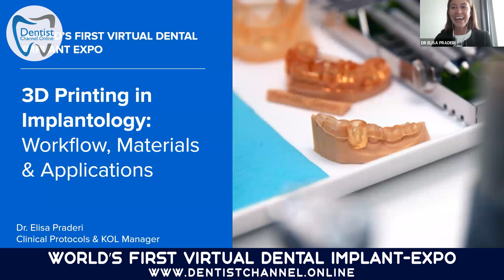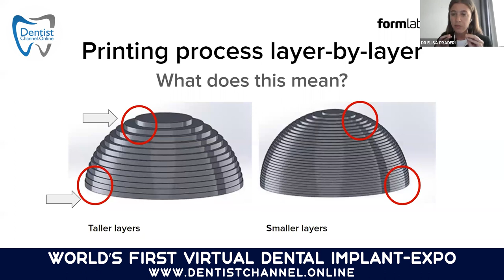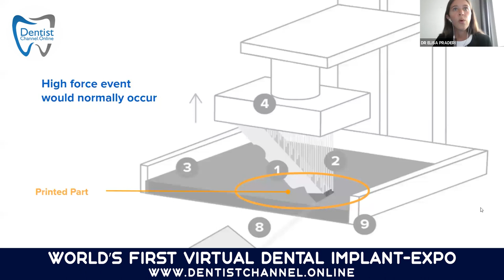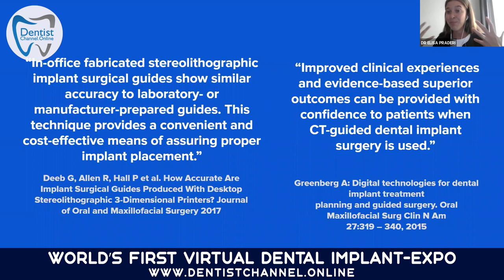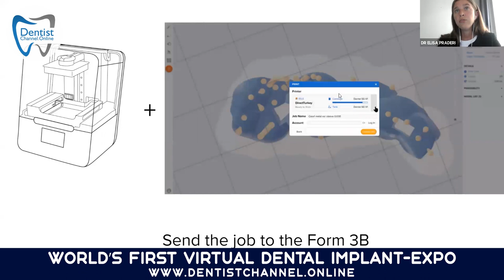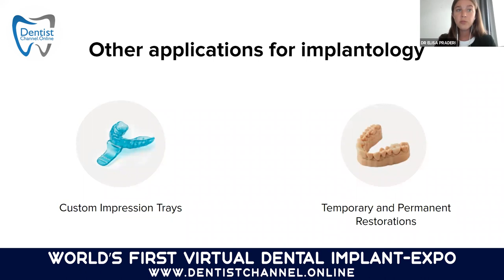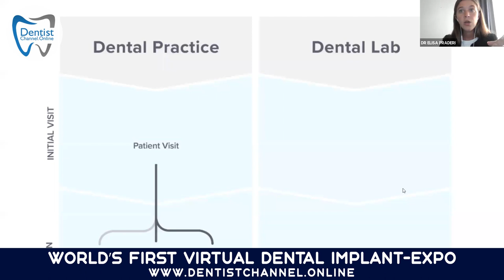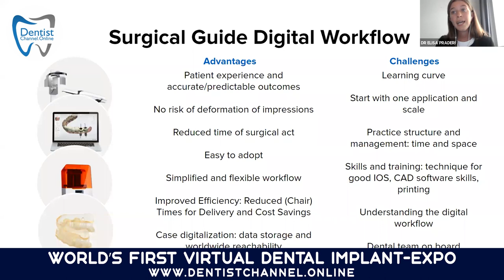3D Printing in Implantology Workflow, Materials and Applications | Dr Elisa Praderi | Session 13